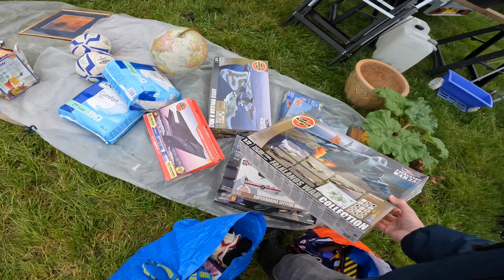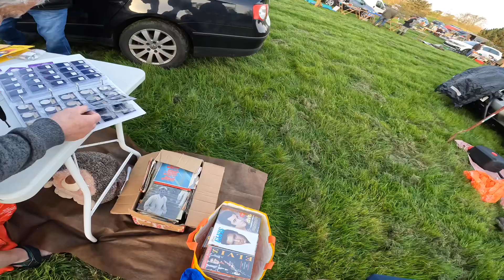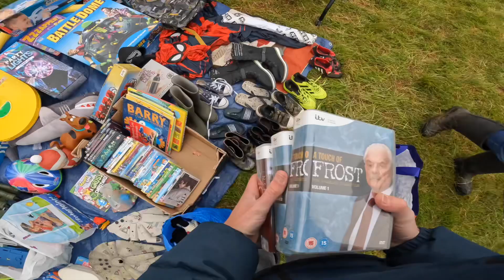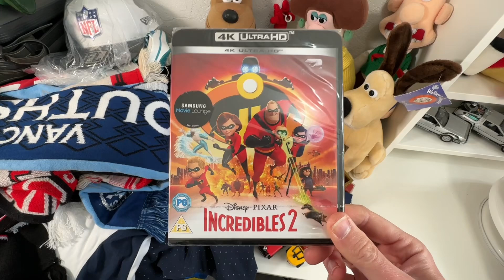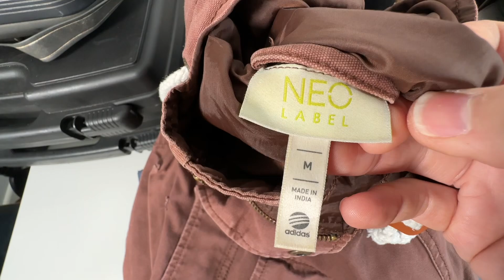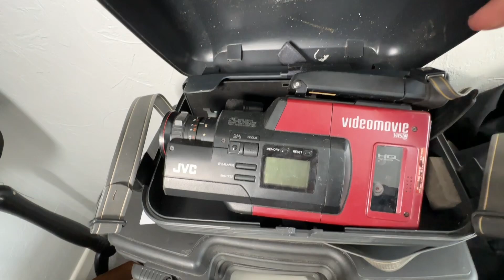£1 For The Lot??? | Offers You Can't Refuse At The Car Boot Sale!